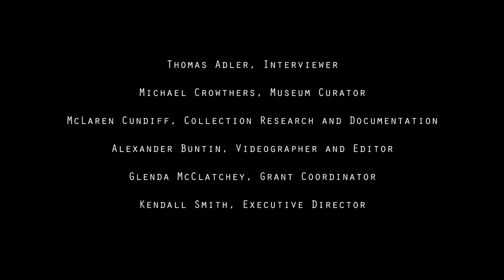Artist Interview: Al Pounders, Painter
Tom Adler interviews Al Pounders, West Lafayette, Indiana based painter.